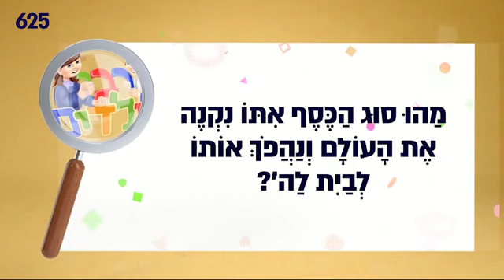🚌 *מַדּוּעַ קוֹרְאִים לַיְּלָדִים "מְשִׁיחָי"?